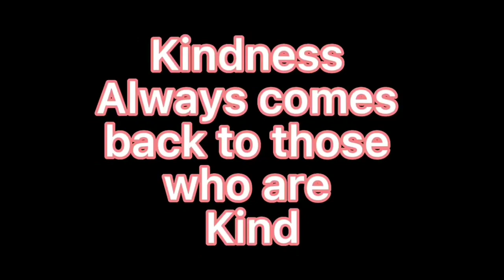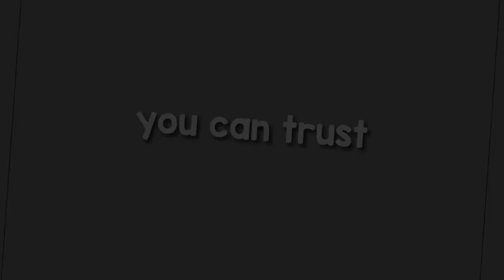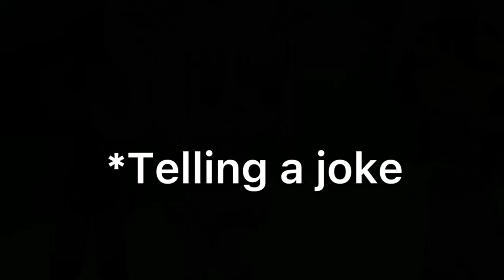GachaLife TikTok Compilation - [#67_89] - [GCLHSTA]